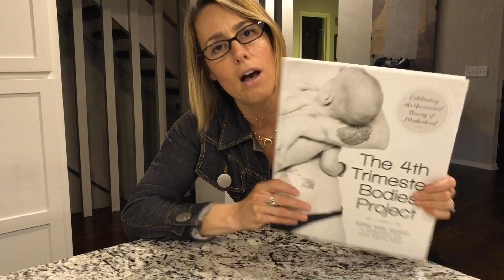Bust 'Em! Postpartum Bodies!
Is your body back to normal at the 6-week check up? When do you get your body back? It is ever the same again? Let's honor our amazing bodies for what they've done, and I'm going to show you one of my favorite books celebrating postpartum bodies!